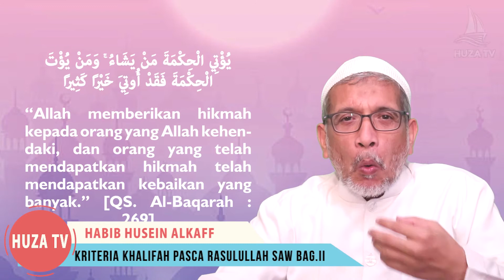Kriteria Khalifah Pasca Rasulullah saw – HUZA TV Bersama Habib Husein AlKaff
Seorang Khalifah di sini Nabi Muhammad Saw, Apa tugasnya? Yaitu membersihkan hati manusia dari kemunafikan, kemusyrikan, dari penyakit-penyakit hati atau disebut Tazkiyatu Al-Nafs (membersihkan jiwa) dari berbagai penyakit jiwa. Otomatis seorang Rasul sebelum membersihkan hati manusia dari kotoran-kotoran hati dan jiwa maka seorang nabi atau khalifah Allah haruslah manusia yang suci. Manamungkin dia menyucikan orang lain sementara dia itu kotor. Karena itulah seorang nabi harus ma’sum, hanya ma’sum yang mampu membersihkan manusia sehingga seorang Nabi atau khalifah tidak ma’sum atau masih ada noda kotoran di hatinya, maka itu menjadi alasan  bagi umat ‘Nabi saja tidak ma’sum, Nabi saja hatinya kotor (Naudzubillah). Maka itu akan menjadi alasan umat mengkritik Nabi Muhammad.

Nah, tugas Nabi adalah membersihkan hati dan jiwa manusia dan nabi pasti adalah manusia yang suci (Ma’sum).

وَيُعَلِّمُهُمُ الْكِتَابَ وَالْحِكْمَةَ

Nabi Muhammad sebagai khalifah Allah Swt selain membacakan Al-Qur’an, menyampaikan wahyu, membersihkan manusia dan juga mengajarkan Al-Kitab. Para mufassir mengatakan bahwa artinya menafsirkan al Kitab. Nabi tidak hanya menyampaikan tapi juga menafsirkan dan menjelaskan maksud dari ayat Al-Qur’an. Nabi harus tahu makna dan maksud dari setiap ayat yang turun kepada beliau. Selain itu juga Nabi mengajarkan hikmah. Ada yang menafsirkan ‘hikmah’ di sini adalah takwil (makna yang terpendam) kalau  وَيُعَلِّمُهُمُ الْكِتَابَ artinya adalah menafsirkan kitab, sementara وَالْحِكْمَةَ adalah makna yang tersirat dalam Al-Qur’an.

Apapun makna dari وَالْحِكْمَةَ yang pasti seorang nabi sebagai khalifah Allah atau manusia pilihan Allah Swt Dia haruslah orang yang ‘Alim (orang yang menguasai Al-Kitab dan Al Hikmah). Dan orang yang mengajarkan hikmah bukanlah sembarangan manusia.

يُؤْتِي الْحِكْمَةَ مَنْ يَشَاءُ ۚ وَمَنْ يُؤْتَ الْحِكْمَةَ فَقَدْ أُوتِيَ خَيْرًا كَثِيرًا
“ Allah memberikan hikmah kepada orang yang Allah kehendaki, dan orang yang telah mendapatkan hikmah telah mendapatkan kebaikan yang banyak.” [QS. Al-Baqarah : 269]

Jadi orang yang tahu hikmah apalagi mengajarkannya itu bukan sembarangan manusia. Nah, Nabi adalah mesti seorang yang pandai dan bersih hatinya sehingga mampu membersihkan hati manusia. Inilah peranan pertama seorang khalifah sebagai orang yang paling tahu Qur’an, tafsirannya, takwilannya, dan orang yang suci sehingga mampu mensucikan hati orang lain.